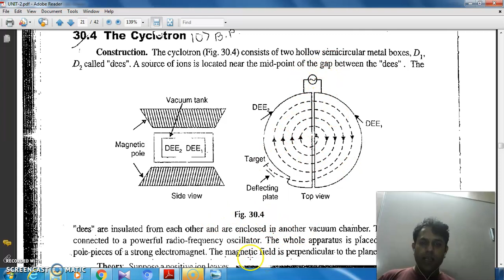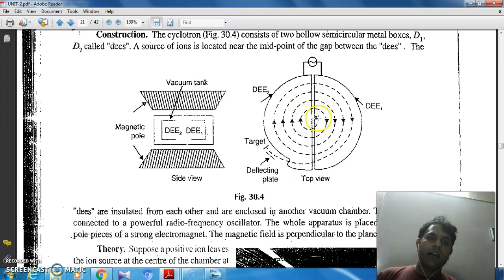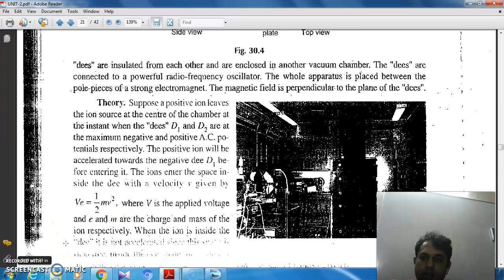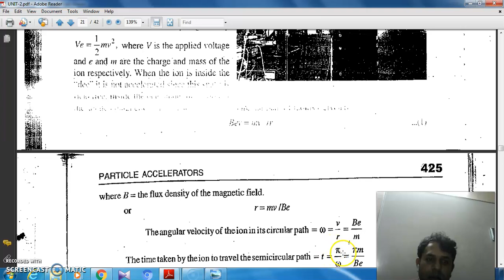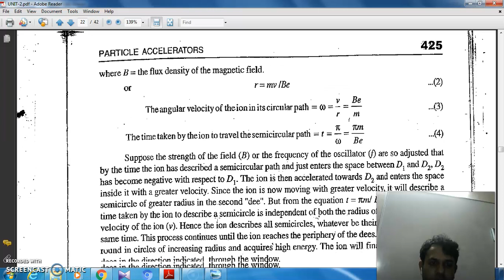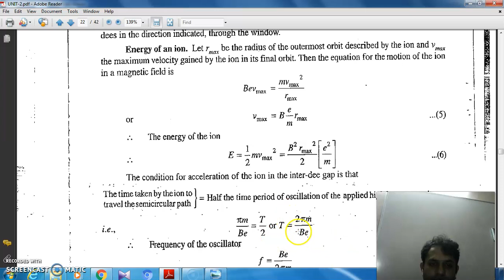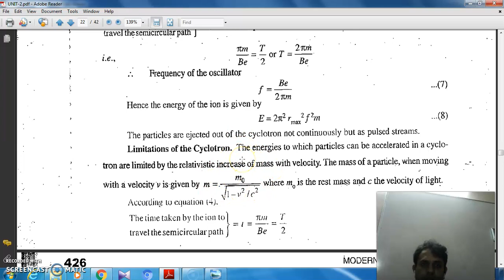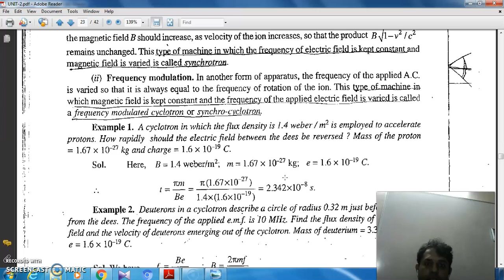Physics: Nuclear Physics:M.Sc. : Accelerator: Cyclotron Machine